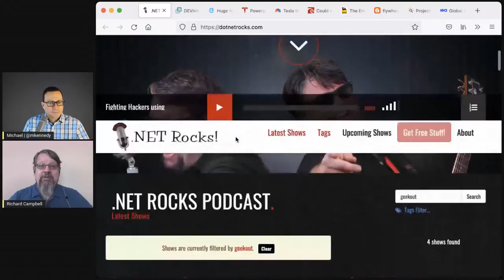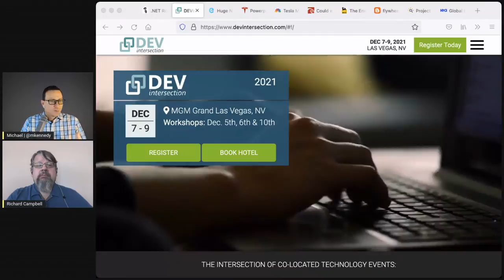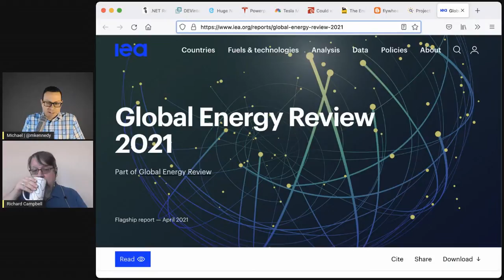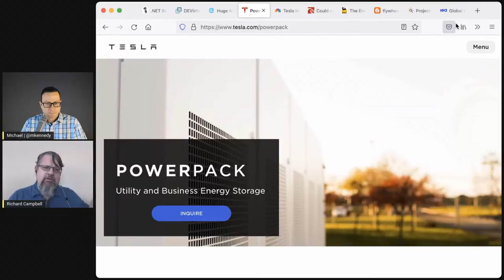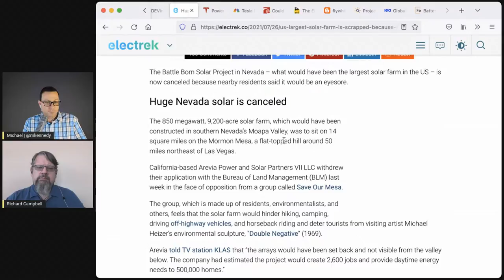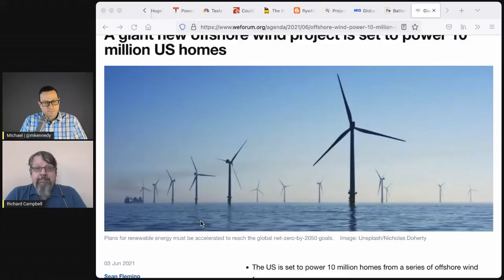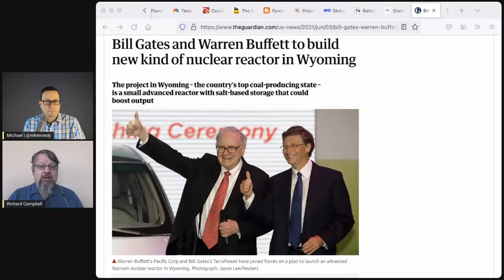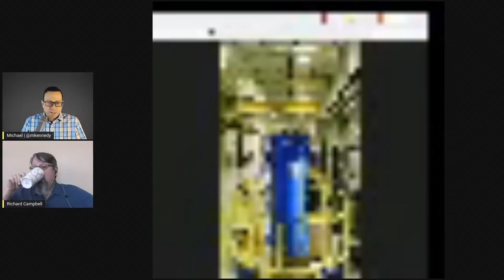Geekout: Renewable Energy - Talk Python to Me Ep.329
We're back with another GeekOut episode. Richard Campbell, a developer and podcaster who also dives deep into science and tech topics, is back for our third GeekOut episode. This time around, we're diving into renewable energy, energy storage, and just what do we do to keep the lights on with our frying our beloved Earth?

▬▬▬▬ Guests ▬▬▬▬▬▬▬▬▬▬▬▬▬▬▬▬▬▬▬▬▬▬▬▬▬

The US’s largest solar farm is canceled because Nevada locals don’t want to look at it